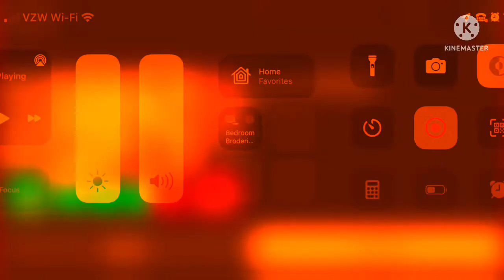Mega kitchen gun ear rape￼